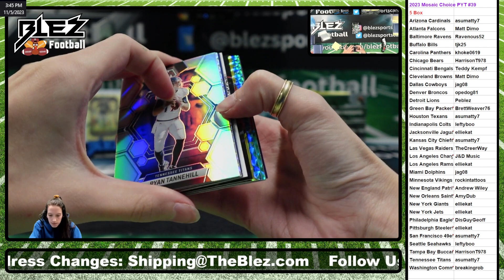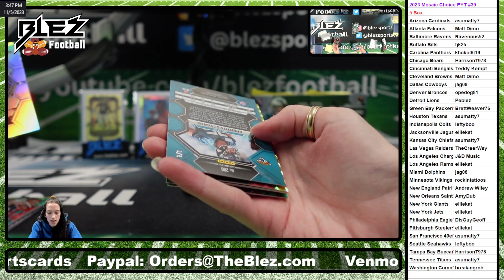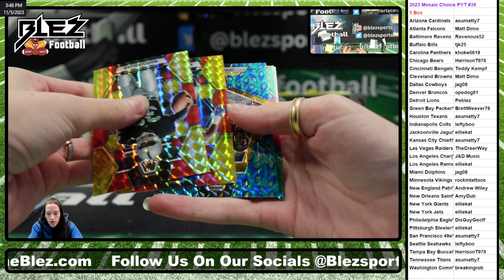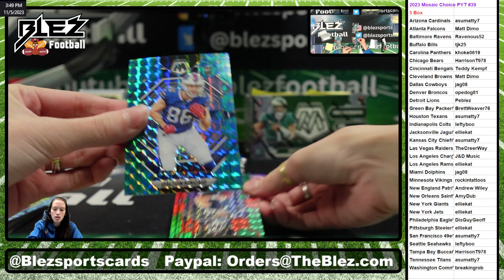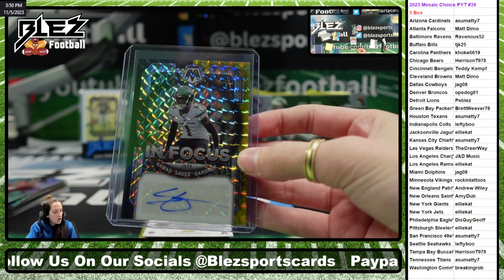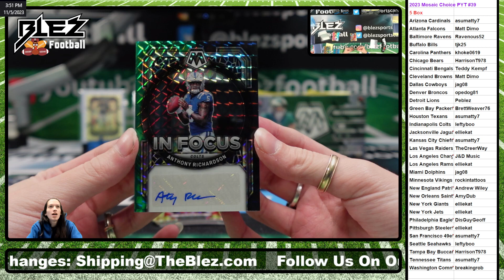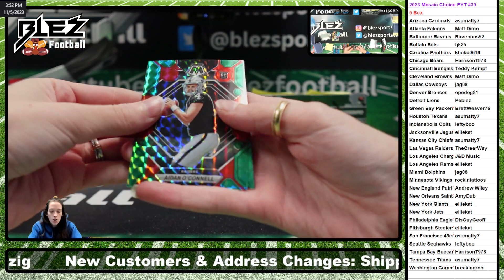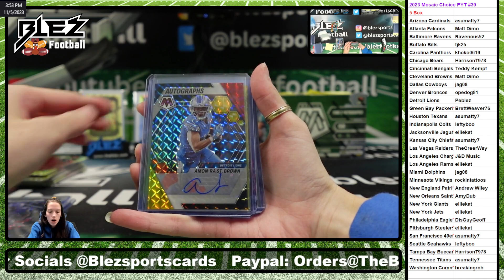2023 Panini Mosaic Choice 5 Box Break #39 Pick Your Team